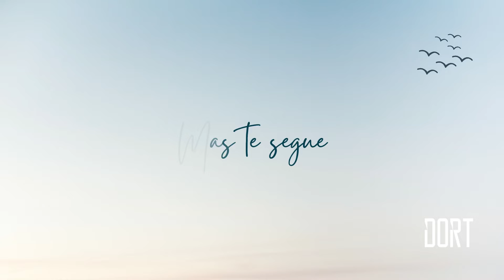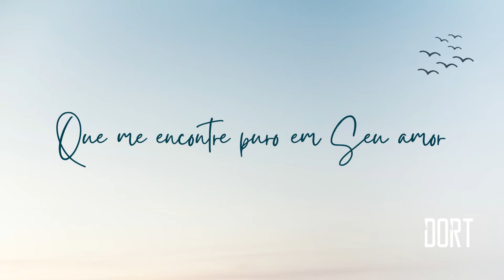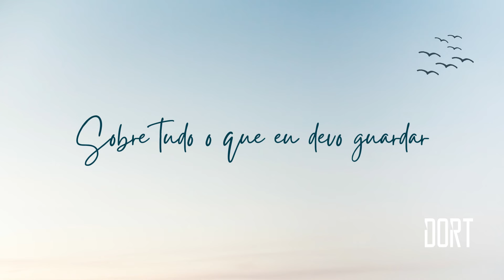Dort - Coram Deo [Lyric]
Coram Deo

Um coração que se dobra
Um coração que Te serve
Que luta, machuca, mas Te segue

Pega em armas
As vezes perde
Mas Te segue

Um coração que se inclina
Um coração que Te adora
Que contempla Tua beleza
E Te segue

Sai pra guerra
As vezes perde
Mas Te segue

Sobre tudo o que eu devo guardar
Guardarei o meu coração
Pois conheces toda silenciosa intenção
E tudo vê

Que me encontre puro em Seu amor
Que me alcance e limpe o meu interior
Pois eu quero ter um coração que se dobra
Pois eu quero ter um coração que te adora
Pois eu quero ter um coração que se inclina
E o que eu quero ter é o coração que te serve